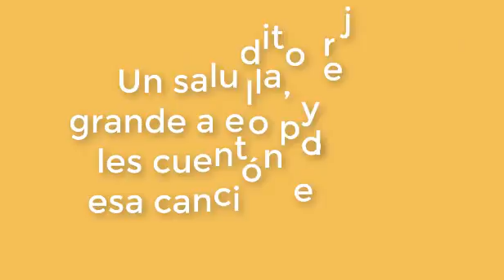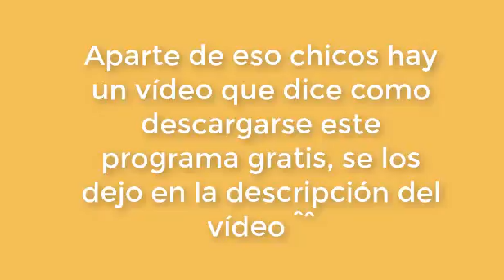Nuevo editor y se acerca el AJMV 💕Inuyasha134💕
Hola jammers!!! Les traigo un nuevo vídeo, antes que todo perdonen la calidad me había olvidado de instalar una aplicacion para que no se me lagee y me salio así, eso me pasa por no ver los vídeos completos xd. Pos bueno chicos espero que les guste la canción del AJMV que haré que se llama ''In the name of love'' ^^ Y bueno como dije hay un video que explica como descargarse el camtasia studio 9 gratis en español full, aquí está el